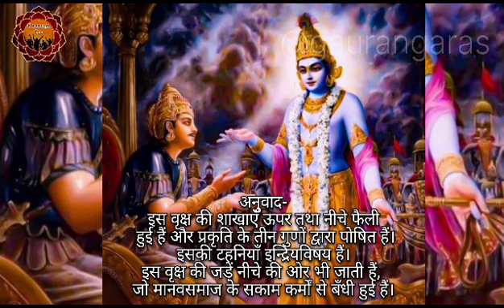Bhagwat Geeta Verse 15.2 || भागवद गीता श्लोक 15.2 || Chapter 15 Purushottam Yoga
Chant 16 rounds daily and attentively.